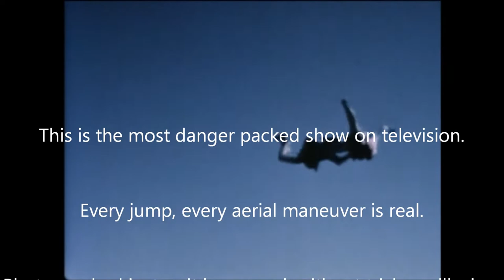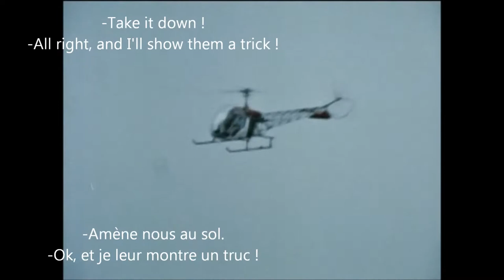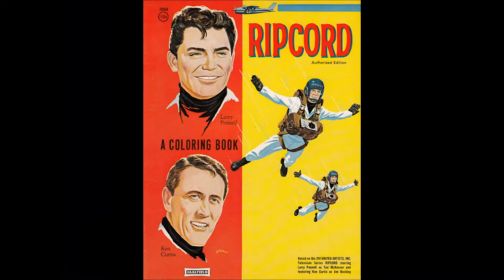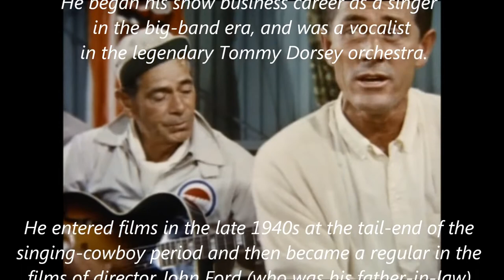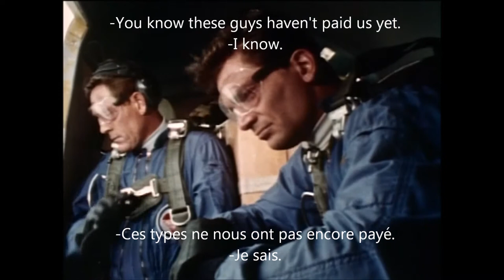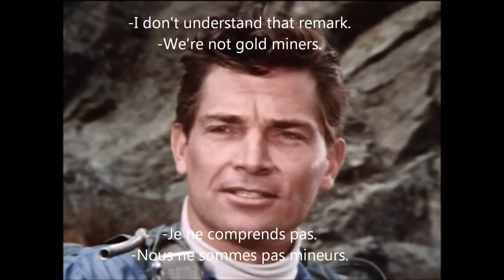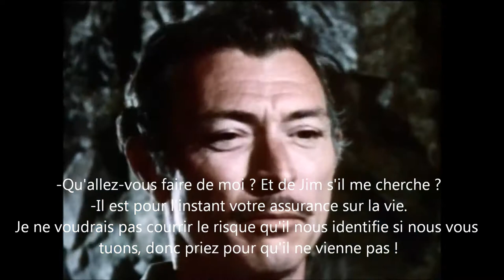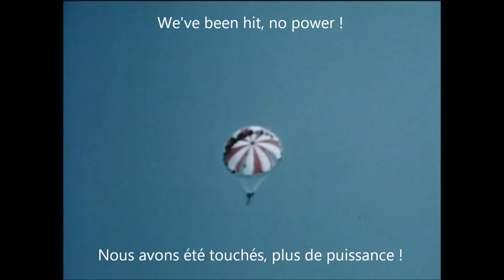Ripcord 'Les Hommes Du Ciel'(VOSTF)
J'ai sous-titré l'épisode où Lee Van Cleef était Guest Star